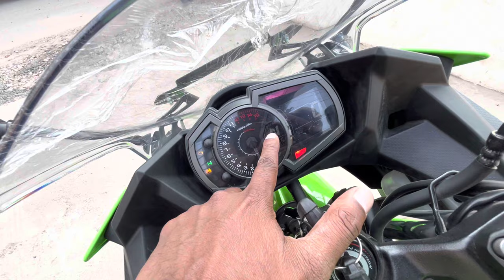Ninja 300 Vs Ninja 400 Vs Ninja 500 | Is Kawasaki's Decision to Launch a New Bike Sensible?